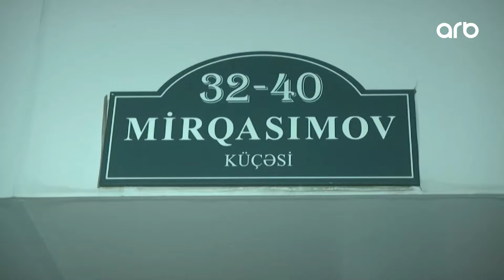Günə son | Bakıda məşhur gül mağazasında dəhşətli yanğın baş verdi